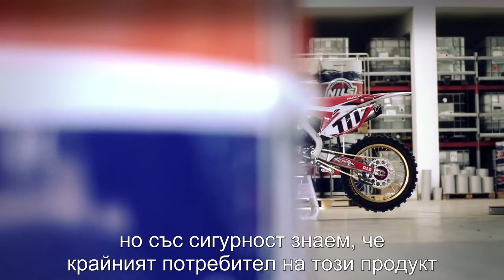Отбора на Honda World Motocross във фабриката на NILS, Италия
Отборът на Honda World Motocross "нахлу" във фабриката за производство на висококачествени смазочни продукти на NILS в Италия, за да научи повече за това как се разработват маслата за техните мотори HONDA CRF450R. След като прекараха цяла сутрин в лабораторията на фабриката за масла, състезателите Evgeny Bobryshev и Max Nagl запалиха моторите и оставиха малко гума по пода, след което се отправиха към кръга от MXGP в Maggiora, Италия.